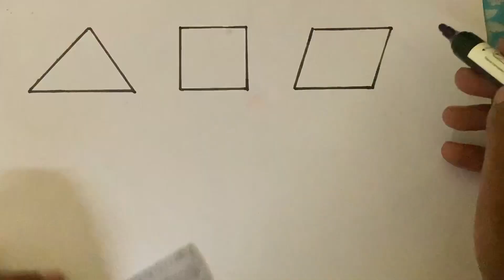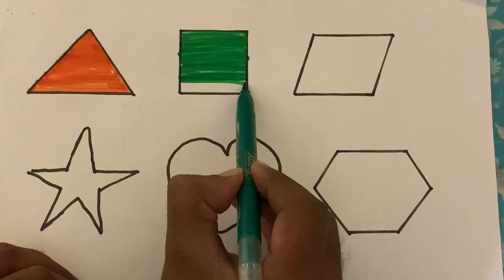Learn shapes for kids | drawing for kids & toddler | how to draw shapes for kids & toddlers